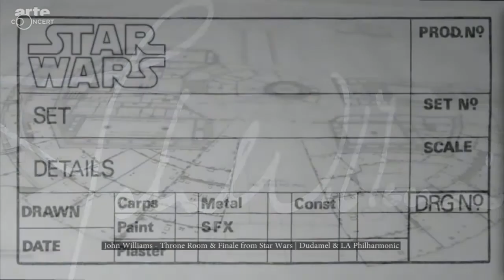Um Toque de Classe - John Williams